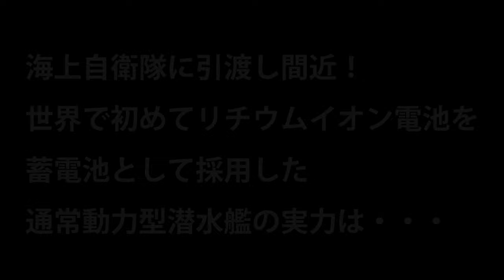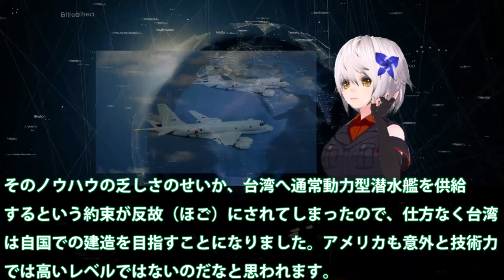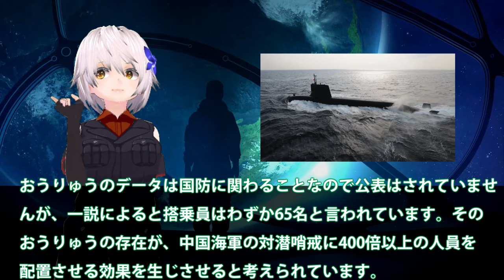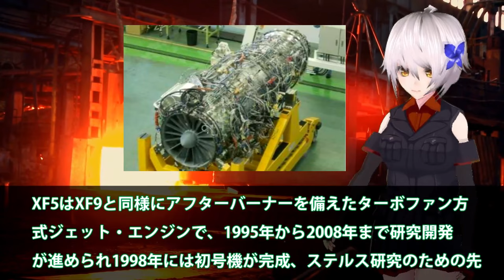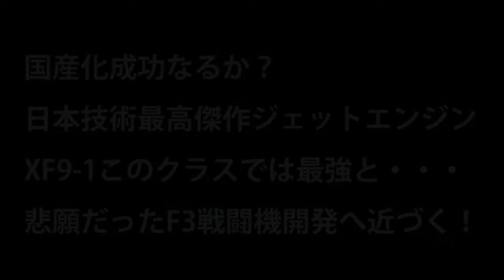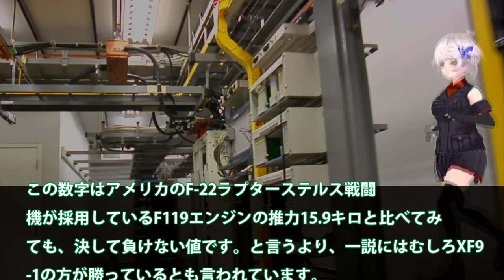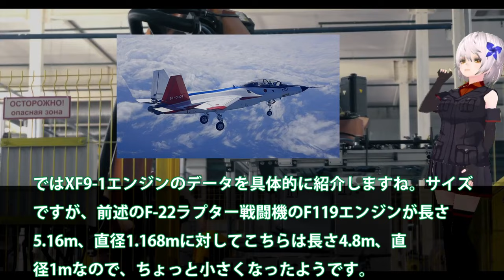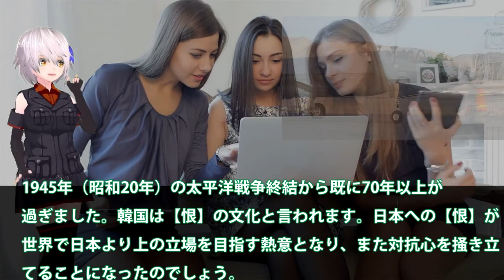【防衛軍事力】自衛隊スペシャル海上自衛隊に引渡し間近！世界で初めてリチウムイオン電池を蓄電池として採用した通常動力型 【軍事スペシャル・特集】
1海上自衛隊に引渡し間近！世界で初めてリチウムイオン電池を蓄電池として採用した通常動力型潜水艦の実力は・・・

2 3戦闘機エンジンXF9の開発者も驚き！小型化でこF22超えのジェットエンジンの性能は？次期F2戦闘機、IHI製最高技術性能にXF9・・・

3国産化成功なるか？日本技術最高傑作ジェットエンジンXF9-1このクラスでは最強と・・・悲願だったF3戦闘機開発へ近づく！